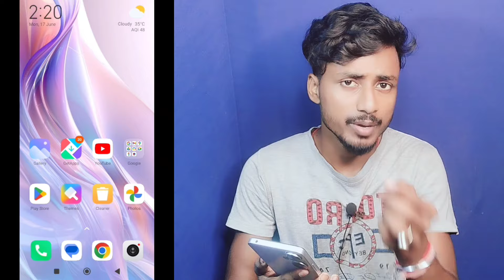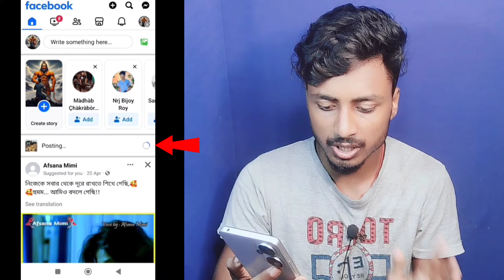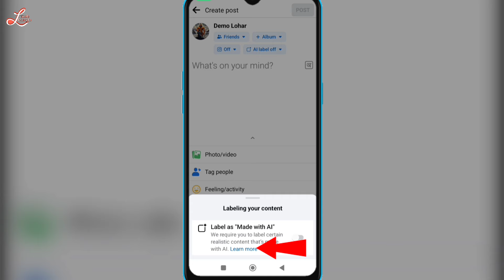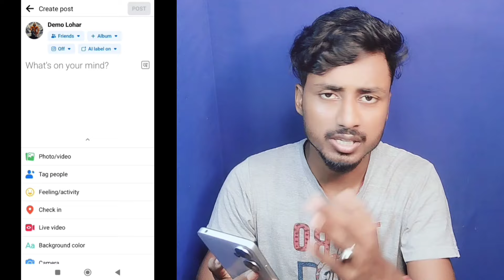ফেসবুক নতুন আপডেট 2024 - AI label || facebook made with ai ki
🔍 About Me.

facebook new update january 2024
how to update facebook